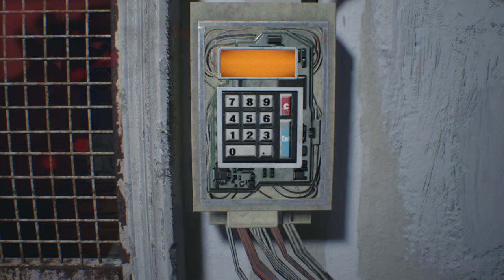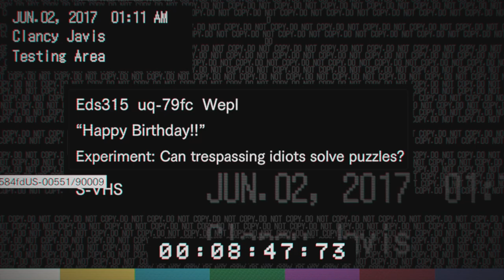Resident Evil 7 Part 7: Lucas Has Fun